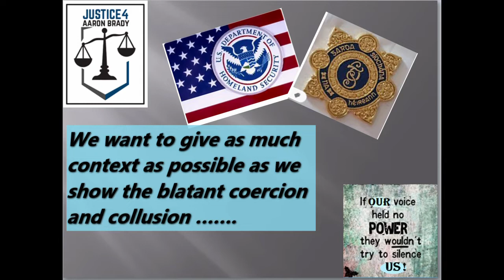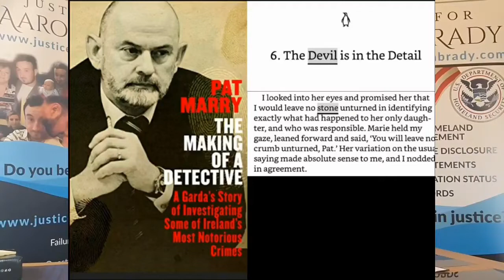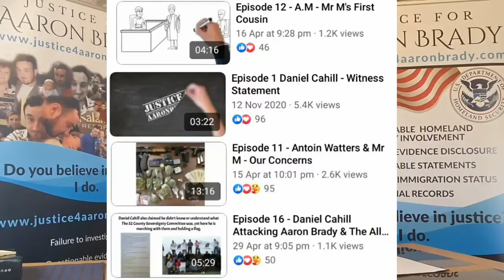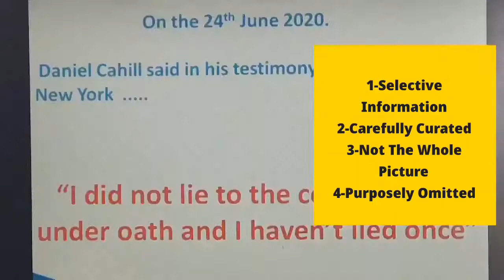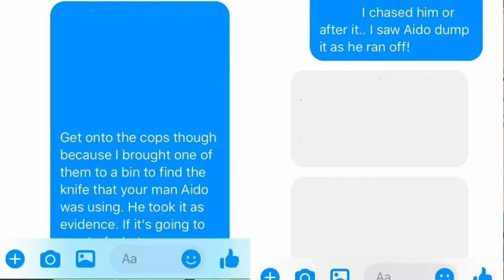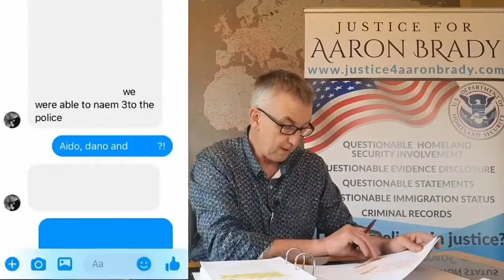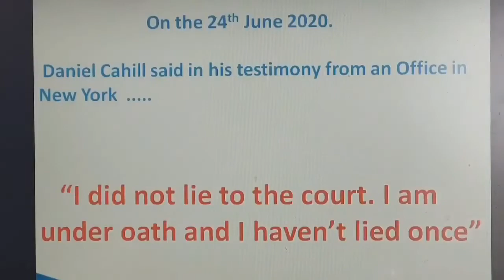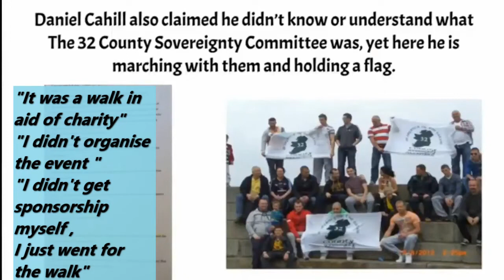Lies about Lies.....Mr Doyle???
Many of you who are following Aaron's Campaign will be aware of the facts and details of the people who gave statements against Aaron

For you who have not had the opportunity to see the bona-fides of these people , please watch these few videos about the "star witness" in Aaron Bradys case and his friends/acquaintances who also gave statements against Aaron

We believe it is vital for the public to have a true perspective of these people before we have a look at Episode 12 Making of a Detective

If you can please take the time to watch this episode 12
And we can show clearly how Doyle, Breen and Marry actually tell lies about lies!